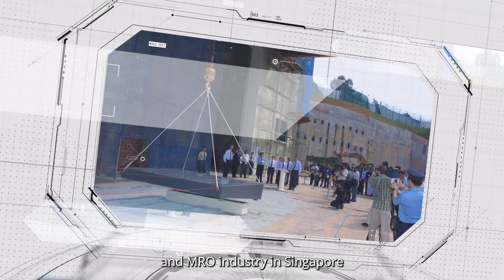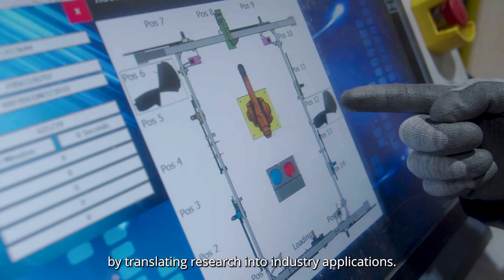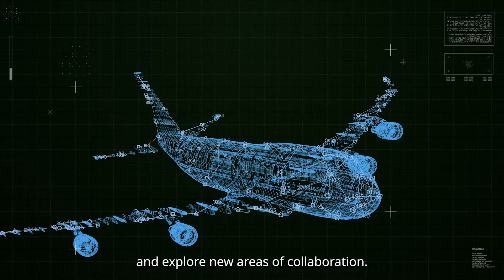Smart Manufacturing Joint Lab Completion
The Smart Manufacturing Joint Lab is a collaborative endeavor between the Agency for Science, Technology and Research (A*STAR), Rolls-Royce and Singapore Aero Engine Services Private Limited (SAESL).

Launched in 2017 with a S$68 million investment, the joint lab aimed to pioneer next-generation aerospace manufacturing technologies and elevate the manufacturing operations of both Rolls-Royce and SAESL. Furthermore, it has acted as a catalyst for fortifying Singapore’s manufacturing ecosystem and fostering collaborations with local enterprises in the development and deployment of solutions.

Find out more about the collaboration in this video!